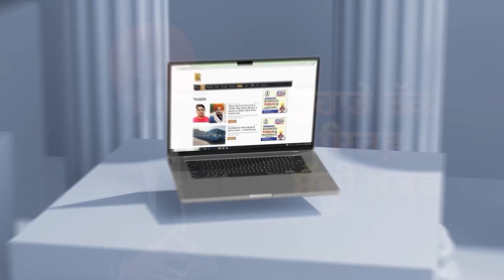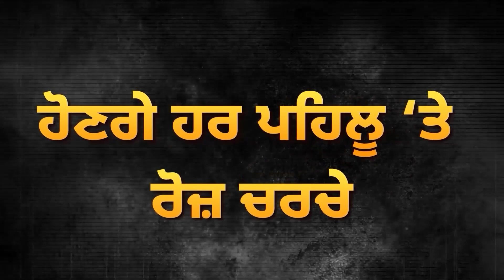ਅਹੁਦਾ ਸੰਭਾਲਦੇ ਸਾਰ Jathedar Giani Raghbir Singh ਦਾ ਵੱਡਾ ਬਿਆਨ | D5 Channel Punjabi